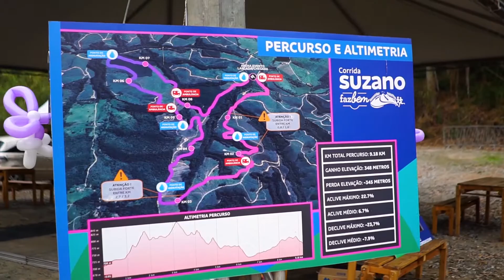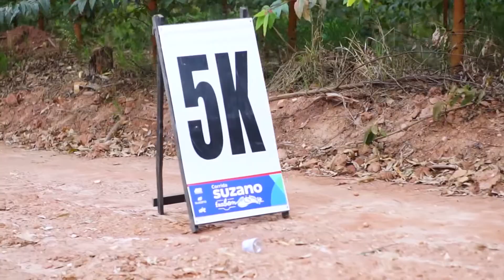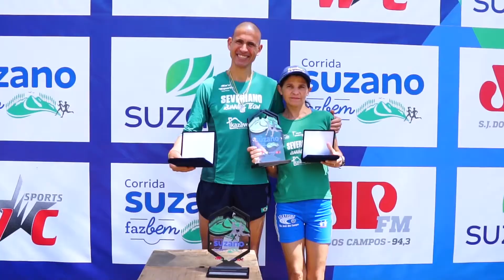Corrida Suzano Faz Bem (Jovem Pan SJCampos)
Um super evento esportivo realizado dia 29 de Setembro de 2019 na Fazenda Banco em Guararema/SP.